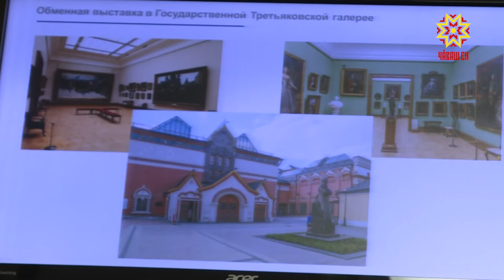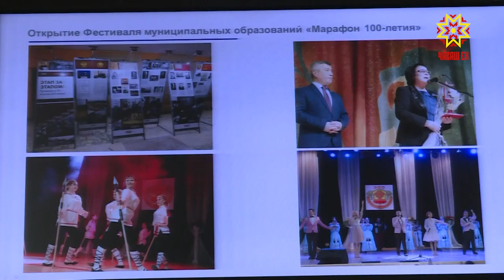Республика кунĕ хавасла иртĕ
Кăçал Чăваш Республики 100 çул тултарнă май 80 ытла мероприяти иртмелле. Вĕсенчен хăшĕ-пĕринпе йĕркелӳ комитечĕн ларăвĕнче паллаштарчĕç.